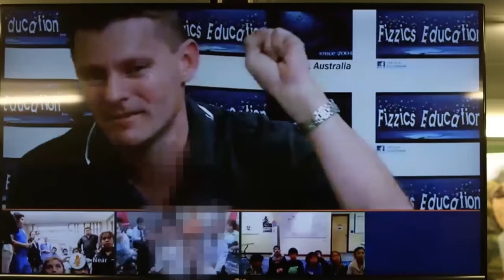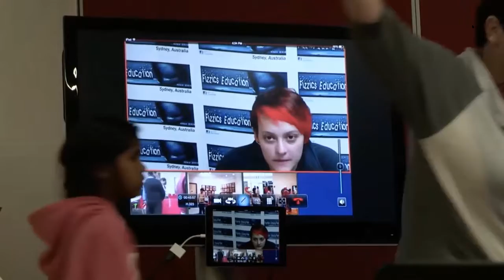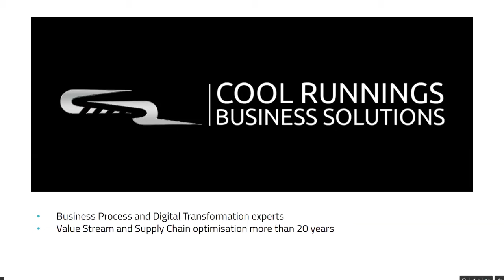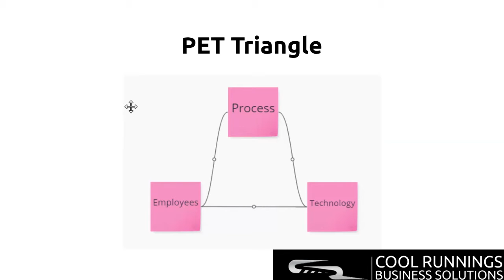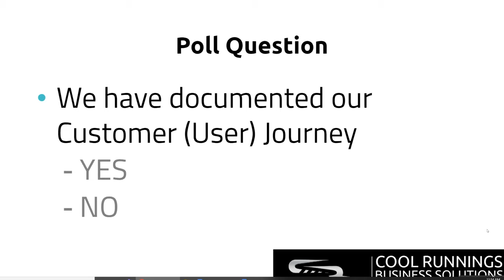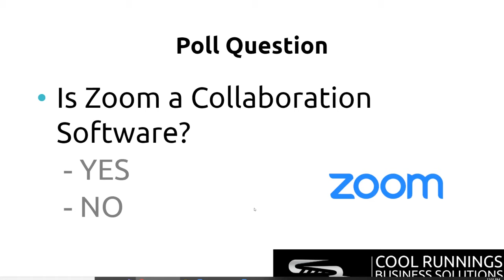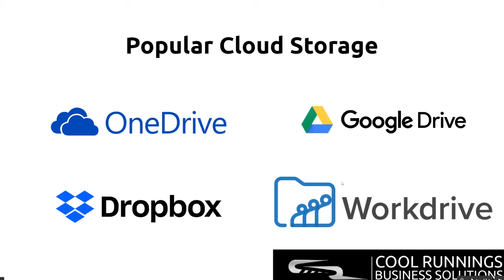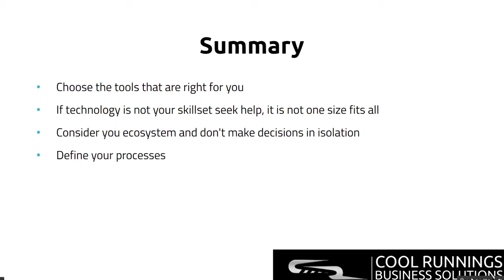Partnering for Impact: Tuesday 26 May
Full Partnering for Impact Webinar from the Inspiring Australia training on Tuesday 26 May. The Virtual Excursions training package has been coordinated for national delivery by Inspiring Australia NSW. It was produced and delivered by Fizzics Education, Sydney Science Education and Refraction Media with support from the NSW Office of the Chief Scientist & Engineer and state Inspiring Australia programs in NSW, ACT, QLD, WA and SA.